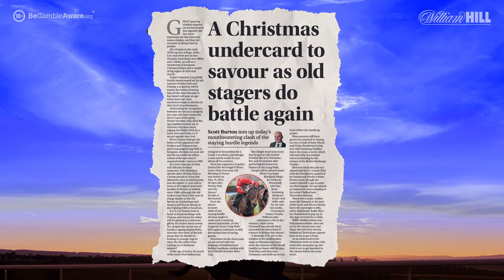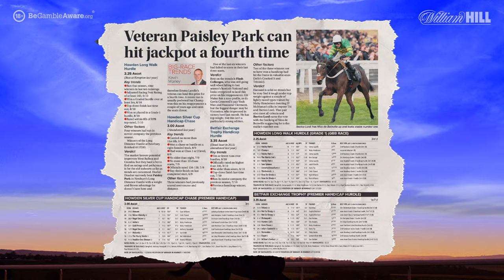Christmas Racing preview | Horse Racing Tips | Ascot & Haydock | The Morning Post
Paul Kealy and Graeme Rodway are on the panel this week to give their views, insights and horse racing tips ahead of all the big races on ITV this weekend.

The panel will also be previewing some of the excellent racing taking place over the Christmas period.

We will also be speaking to deputy Ireland editor David Jennings, who will give us his analysis and tips on the upcoming Irish action this weekend.

🗞️ Get all the best tips from Ascot, Haydock and more by checking out our horse racing tips

00:00 - Intro
04:46 - Start
07:45 - Nick Luck Interview
17:42 - Paper Round-up
19:36 - Tommy Whittle Handicap Chase
25:28 - Live to the track (Maddy Playle)
31:32 - Long Walk Hurdle
40:30 - Silver Cup Handicap Chase
44:18 - Handicap Hurdle
49:44 - Irish Angle (David Jennings)
01:00:00 - Kauto Star Novices Chase
01:05:03 - King George VI Chase
01:11:11 - Welsh Grand National Handicap Chase
01:15:05 - Best Bets
01:18:55 - Outro

18+ Gamble Responsibly